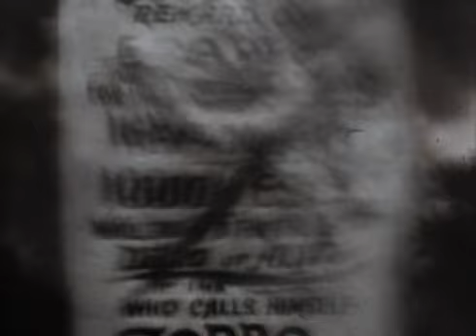Zorro S01E05 Zorro románca - magyar szinkronnal (teljes)